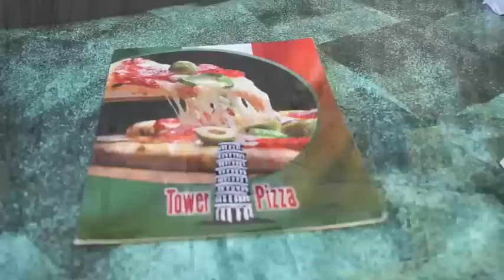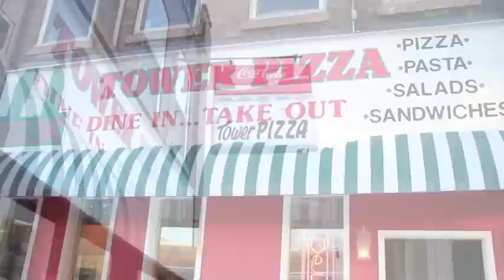The Hungry Cowboy - Tower Pizza in Staples, MN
It's time for The Hungry Cowboy to head back up to Minnesota for a swing into Tower Pizza in my lovely hometown hamlet of Staples, MN!